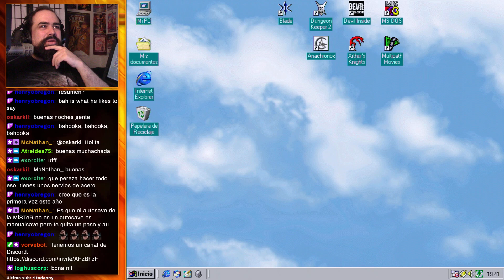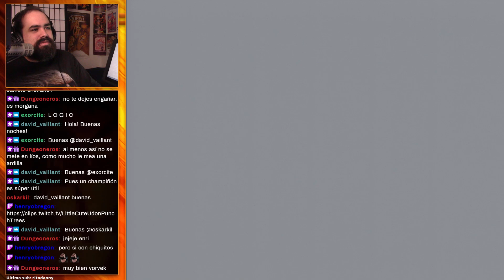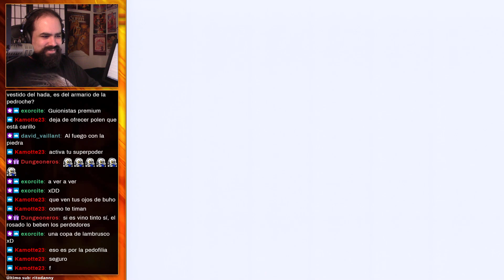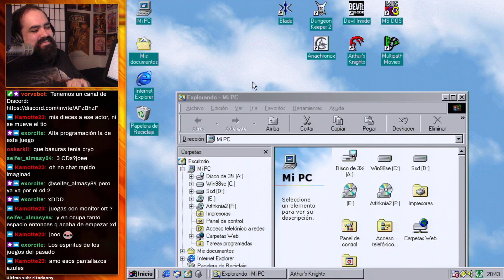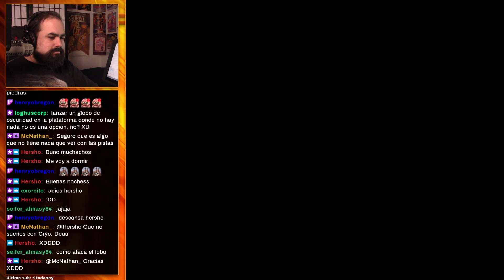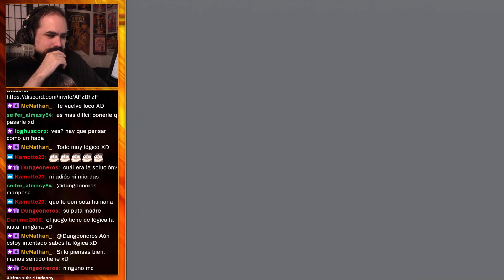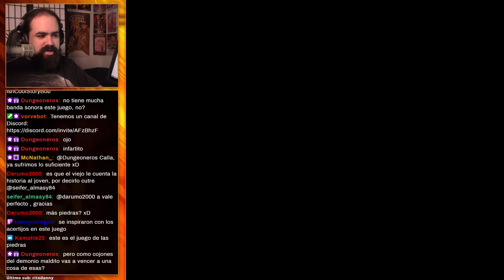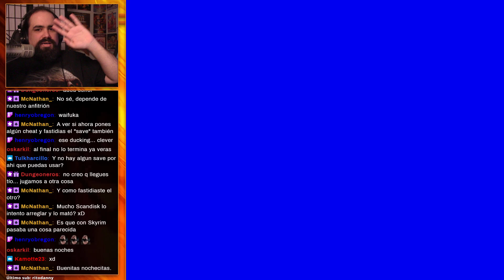Arthur's Knights: Origins of Excalibur #2 - Stream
Arthur's Knights: Tales of Chivalry es un videojuego para Windows cuya historia gira en torno a la mítica era medieval de la que el legendario Rey Arturo es contemporáneo. El jugador puede elegir jugar dos historias: la de Bradwen el Celta o la de Bradwen el Paladín cristiano.